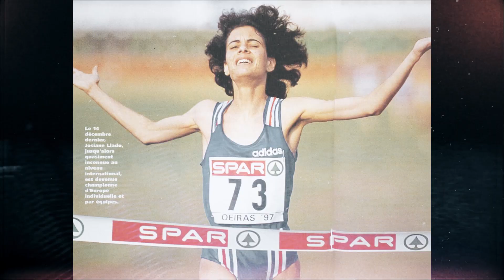Centenaire de la FFA : Les légendes du running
👟 Découvrez les runners tricolores ayant marqué de leur empreinte l’histoire de notre sport.